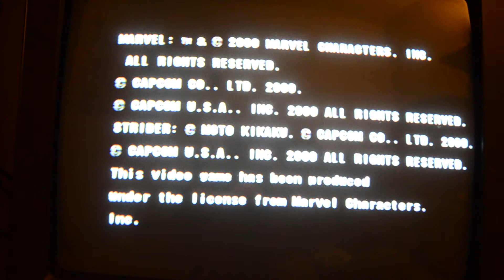Mvc2 Custom Entrance theme.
This is the entrance theme for my custom color and music mvc2 mix that i made a wile back. I heard this song and i knew that this was the most appropriate song for the entrance theme for todays mvc2 comunity. So many say this game is dead, i say its only had a few heart attacks but its still alive and kicking.

The songs name is complications by deadmau5. I did a little bit of editing at the end in order to make a bit of a statement. Those who play mvc2 know what i mean.